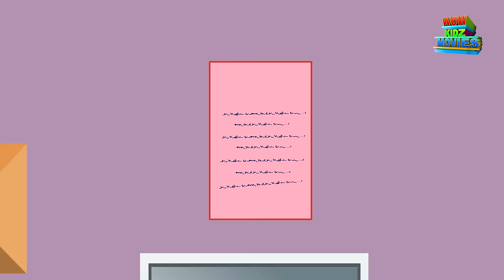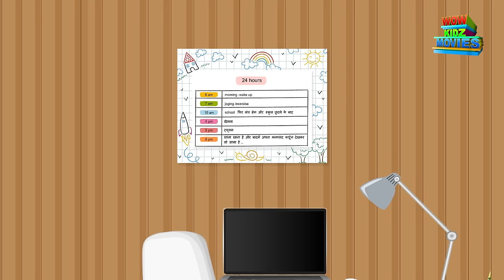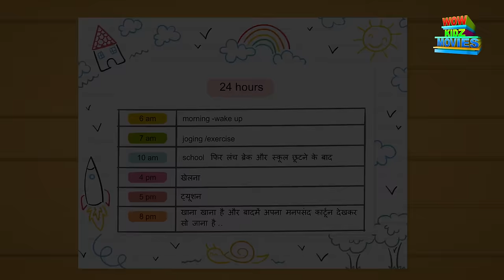Fancy Dress Full Cartoon Movie | Animated Movie For Kids | Wow Kidz Movies